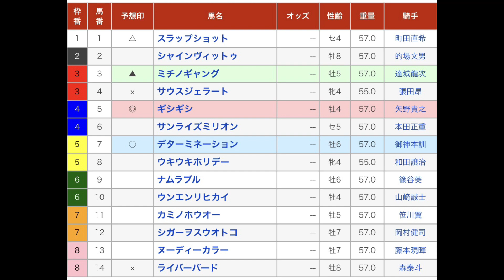’２２メトロポリタンメイカップ 直感予想！ 大井競馬場 第11レース 2022年5月24日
大井競馬場のメインレース、’２２メトロポリタンメイカップを予想します